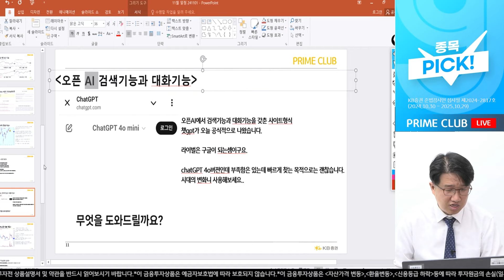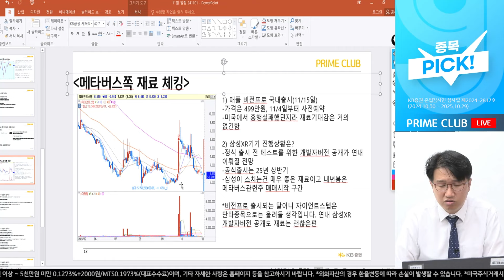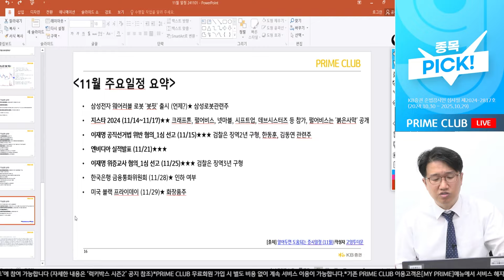11월 주식시장 주요일정&이슈체크 (김권진 부장)｜이슈TMI｜Prime Club 모닝라이브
채팅을 통해 김권진 부장과 소통하세요! (무료)